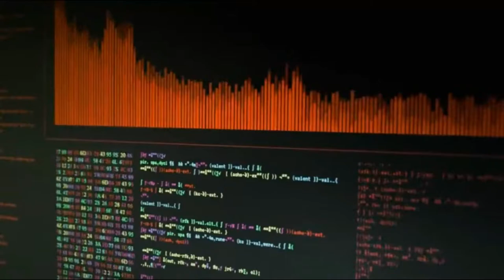Money Heist - Tamil || Hit Scenes || Netflix Series || Promotion Clips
Created By : Álex Pina
Producers :  Álex Pina
                      Sonia Martínez
                      Jesús Colmenar
                      Esther Martínez Lobato
                      Nacho Manubens
Genre : Crime drama
              Heist
              Thriller
Starring :Úrsula Corberó as Tokyo
Álvaro Morte as The Professor
Itziar Ituño as Raquel Murillo
Darko Peric as Helsinki
Pedro Alonso as Berlin
Alba Flores as Nairobi
Miguel Herrán as Río
Jaime Lorente as Denver
Esther Acebo as Mónica Gaztambide
Enrique Arce as Arturo Román
Hovik Keuchkerian as Bogotá
Rodrigo de la Serna as Palermo
Najwa Nimri as Alicia Sierra
Composers : Manel Santisteban
                       Iván Martínez Lacámara
Cinematography :  Migue Amoedo
Editors : David Pelegrín
               Luis Miguel González Bedmar
               Verónica Callón
               Raúl Mora